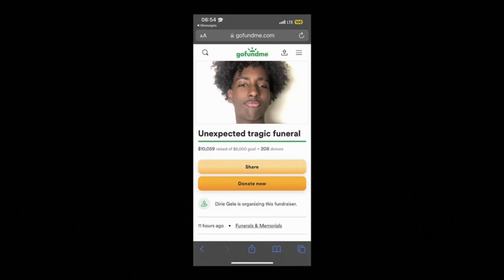CMOR - Thurs. Jan. 11 2024